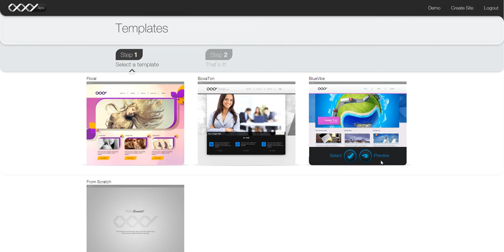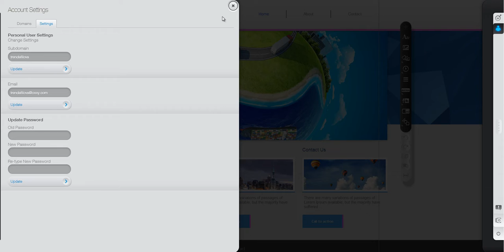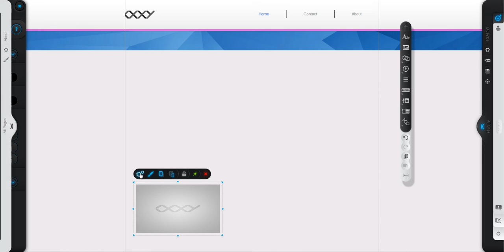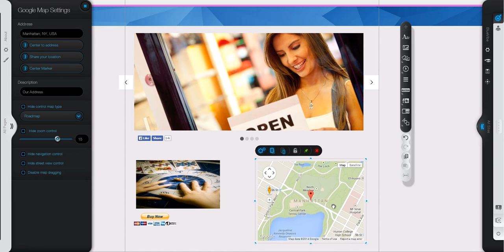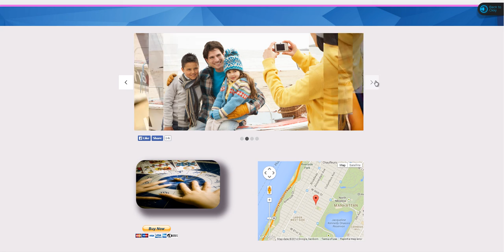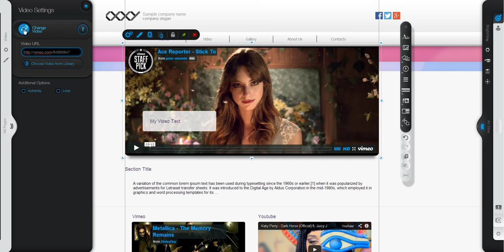Oxxy Official Tutorial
Build websites easily with the Oxxy website builder. No programming skills needed!